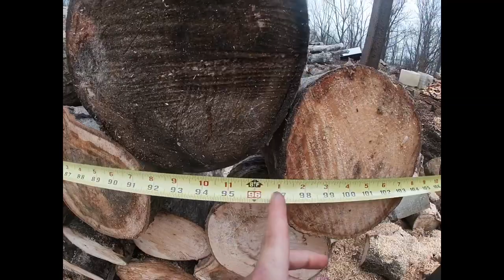Eastonmade 12-22 Destroys Facecord